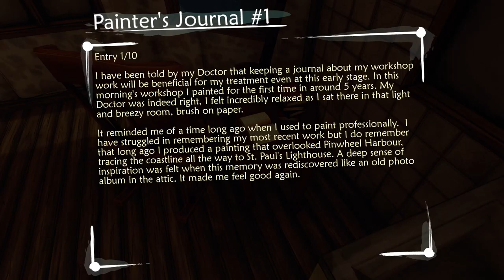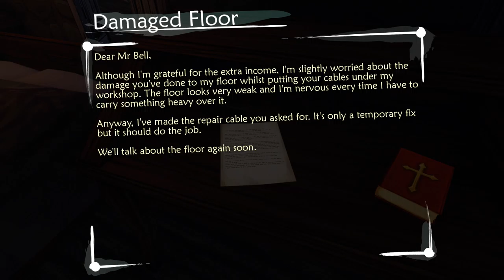Let's Play - Ether One #04 - Pinwheel Harbor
Setup:
 - Playstation 4
 - Elgato Game Capture HD
 - MacBook Pro
 - Rhode NT1-A

Sound Post-Production: Ben Ashbrooks - Inspiration Audio
Sound Design (Intro): Ben Ashbrooks - Inspiration Audio
Intro: SuicideSnomanLP